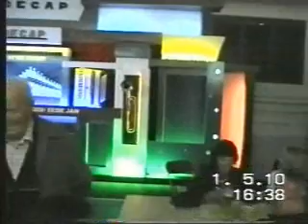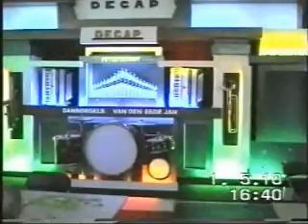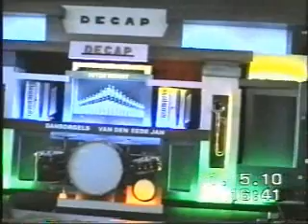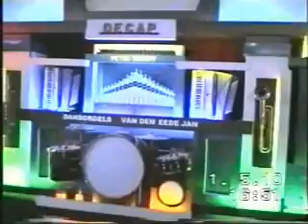de cap herentals 75 jaar deel 7.wmv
da was nog eens ne namiddag